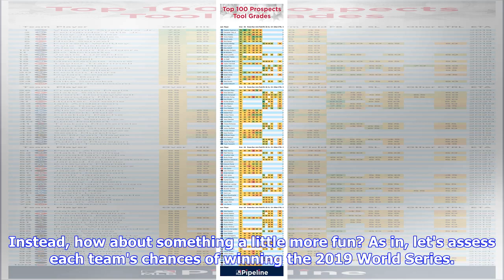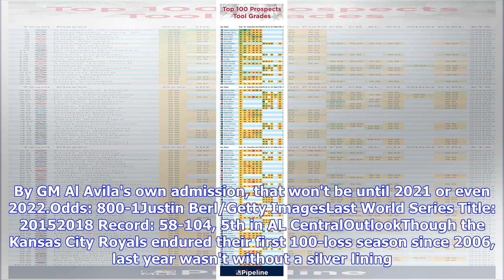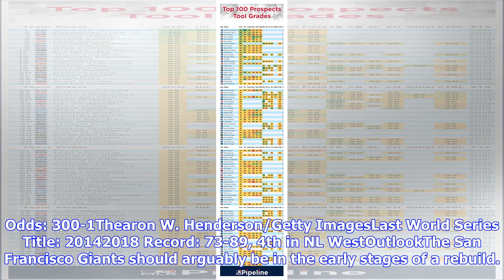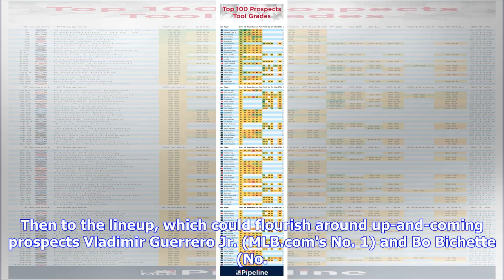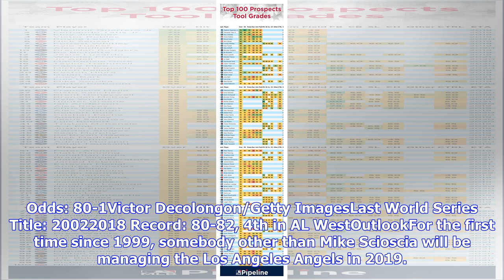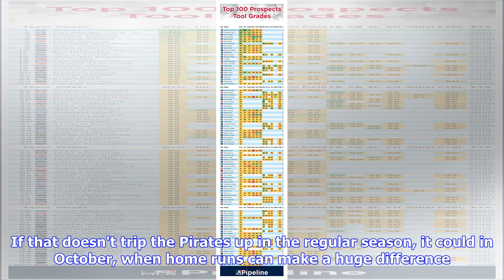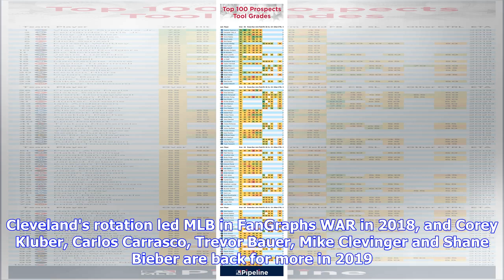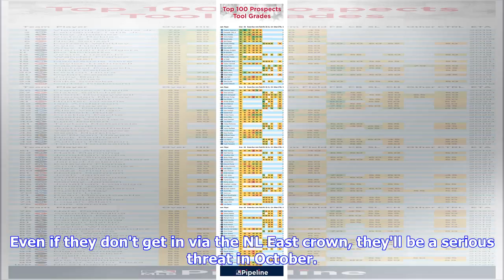Spring Training 2019: Way-Too-Early World Series Odds for Every MLB Team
World SeriesZachary D. Rymer@zachrymerMLB Lead WriterFebruary 4, 2019What are the chances of a Red Sox repeat. Jae C. Hong/Associated PressNow that the Super Bowl is over, the logical thing would be to preview Major League Baseball's spring training season. Instead, how about something a little more fun? As in, let's assess each team's chances of winning the 2019 World Series. We've conjured up championship odds for all 30 teams based on a variety of factors. Overall team strength is the big one...